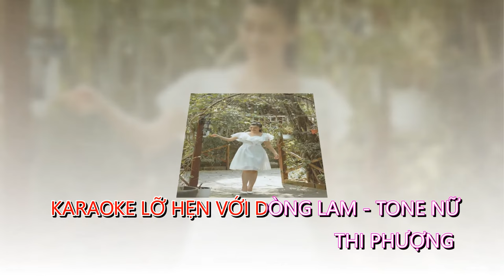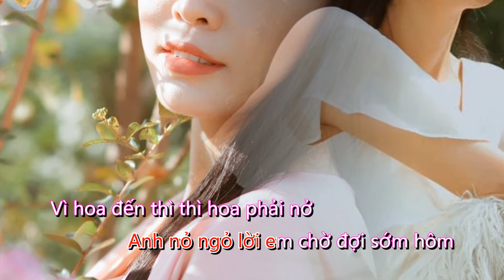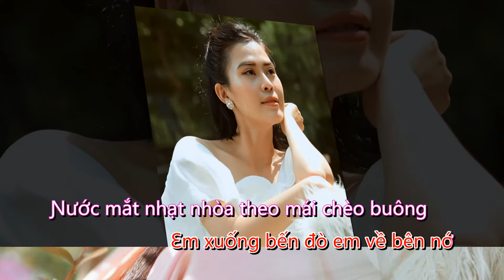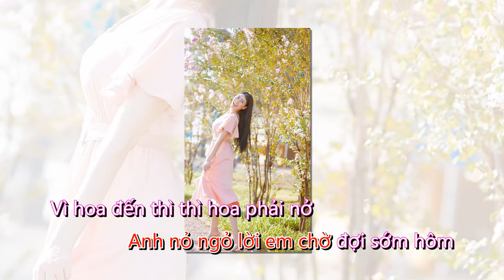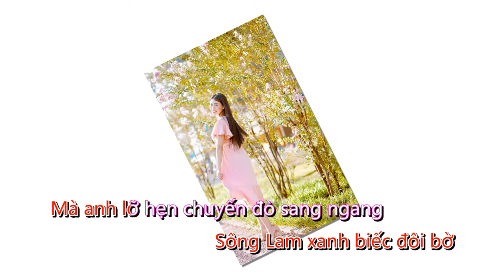[KARAOKE] LỠ HẸN VỚI DÒNG LAM ⭐ Á Hậu Thi Phượng || Beat Chuẩn Vừa Hát Vừa Nhớ Quê